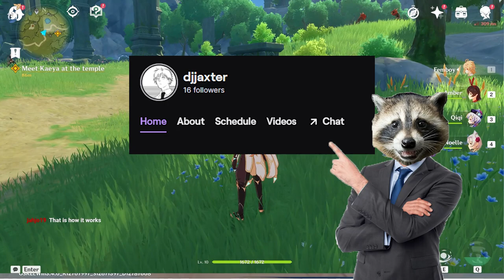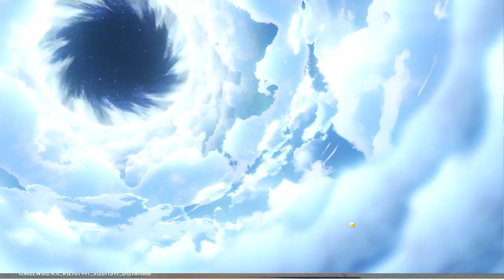Quirked Up White Boy Tries Out Genshin Impact For The First Time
I drowned a child in this stream. 10/10 best game ever made